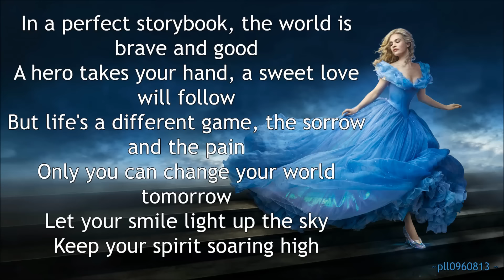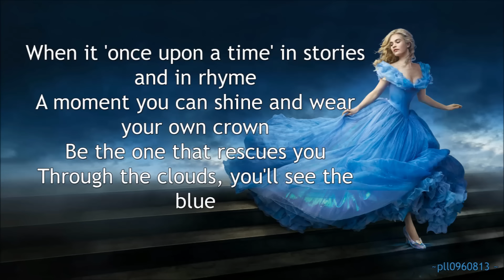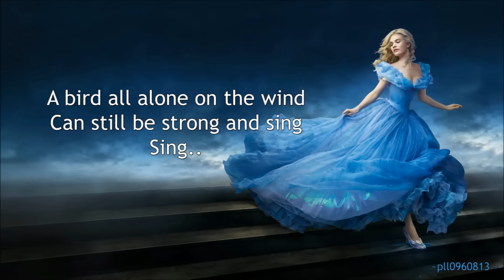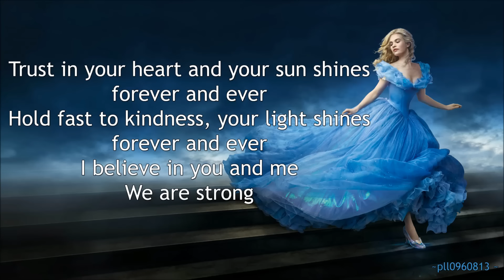Sonna Rele Strong Lyrics | Cinderella 2015 Soundtrack